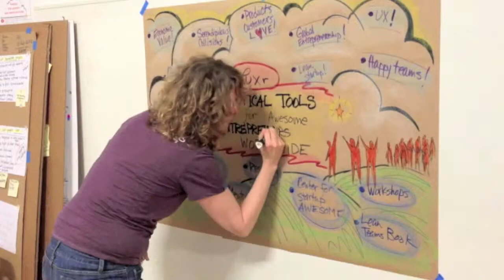Making a Vision Poster for Luxr [Nov 2012]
Rapid-timed view of the graphic recording process for making a vision poster for Luxr.co.